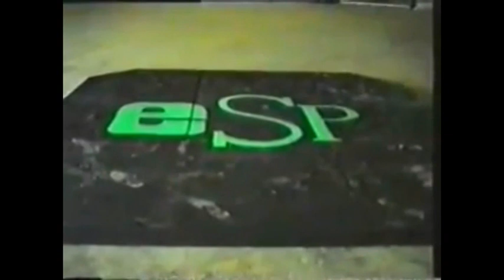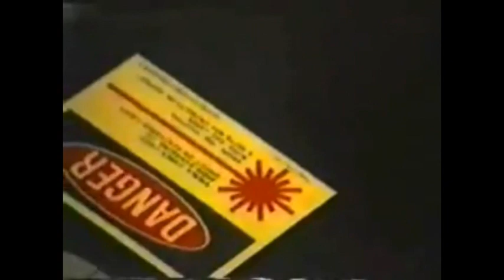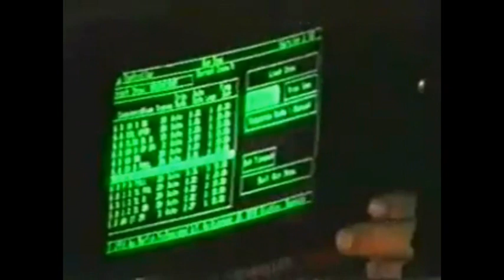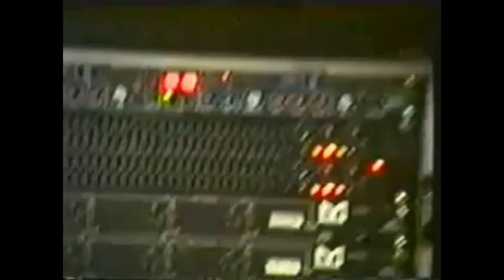Dreamscape 1 1991 LIVE